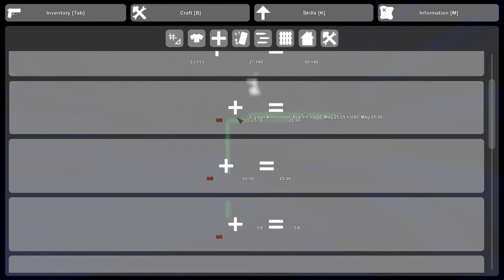Unturned Pvp Action: Von Gegnern umstellt #13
In einer fast aussichtslosen Situation sitzen wir heute fest, von mehreren Gegnern umstellt. Doch haben wir überhaupt eine realistische Chance uns zu befreien? Das erfahrt ihr alles in dieser Folge Unturned Pvp Action!